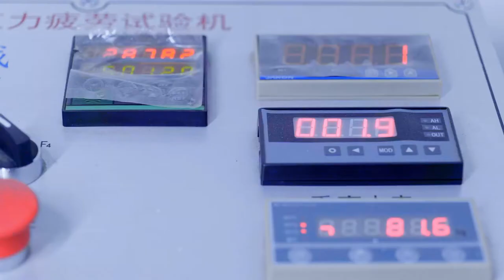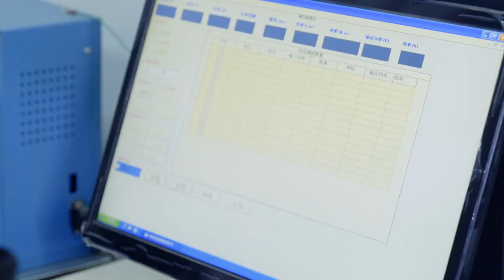Haidong Electric Bike Factory Show!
As one of the best ebike manufacturing companies, Haidong focused on the manufacture of ebike and escooter series for 9 years. Our company has rich experience in OEM&ODM orders, and we have a creative R&D team who can help you create the ideal products for your brand. Based on our premium quality and service, we have long-term partnerships with global dealers. Helping your ebike&escooter business grow is our mission.

Haidong Intelligent Technology Co., Ltd.
Add: 999, Houhui Road, A3 District, Dacheng Industrial Park, Wuxi, Jiangsu, China